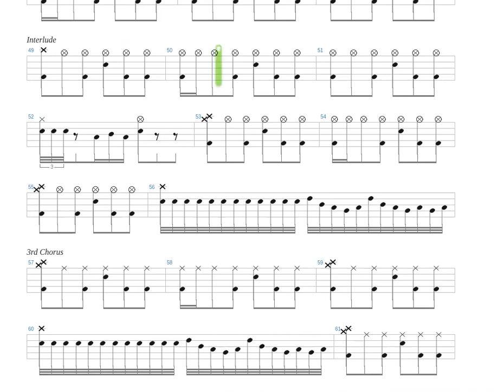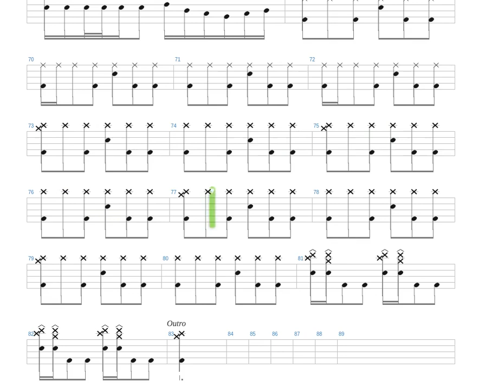The Red Chevelle Drums only Drum tab